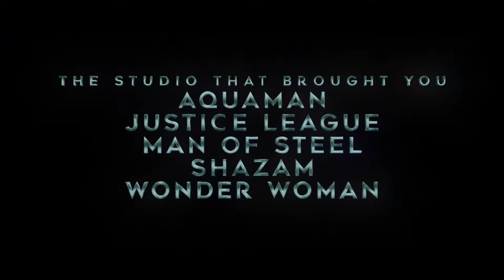THE BATMAN Official Trailer 4K (2021) Ultra HD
Directed by Matt Reeves (Cloverfield, Dawn of the Planet of the Apes) and starring some of Hollywood’s hottest talent, Warner Bros’ upcoming superhero drama is a whole new take on the world’s greatest detective. Similar – but not connected – to this year’s Joker origin story, The Batman stars Robert Pattinson in the lead and will be a standalone effort.

The Batman is due in US cinemas on March 4, 2022. Its original release date of 25 June 2021 has been shifted due to delays related to the coronavirus, first to October 2021 and now to the following year.

A UK release date has yet to be confirmed – but production has been confirmed to be able to resume in September 2020, on the condition of shooting on purpose-built sets rather than on location as was the case before the global lockdown.

The choice to cast Pattinson was apparently a simple one, with a Warners insider describing it as "quicker than normal." Pattinson's main source of competition was Nicholas Hoult (X-Men: First Class), with both actors participating in a costume test in May 2019, shortly before Pattinson officially signed on.

***I compile different scenes from existing movies and add high-quality color grading, some special effects, and edited fx music to create completely new and original movie trailers. My objective is to transform the content to create something unique.